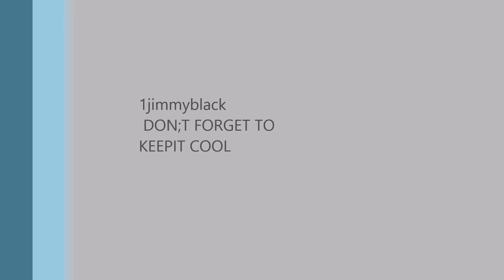Vlog 22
jimmyblack